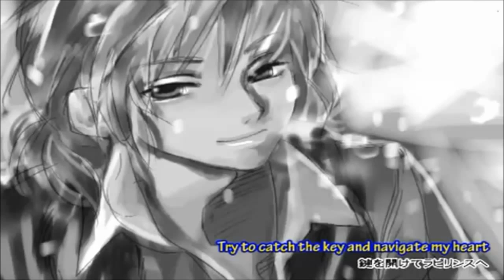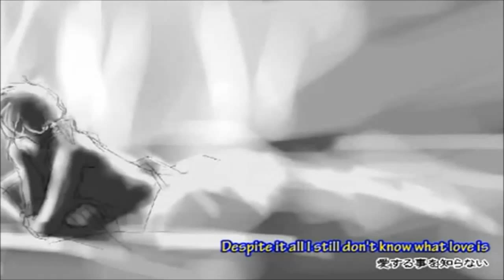Kagamine Len append - SPICE! (VOCALOID cover)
hey look what i finished

when mixing i tried to make it sound like the original hehe

i used the pv from usa's cover!
it was drawn by urahanabi

the video was encoded by lxw and the english lyrics are by RENA

original: ryuuseiP / minato
ust: Haloheroine